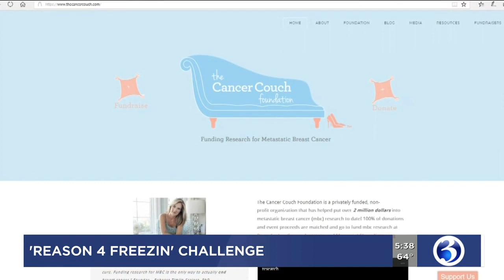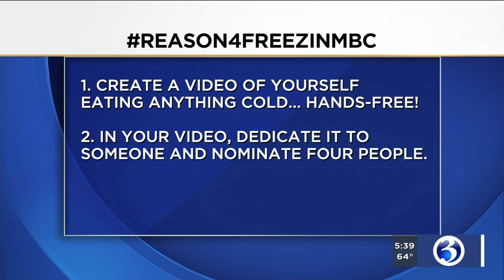VIDEO: Woman creates social media challenge for breast cancer awareness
A woman in Connecticut is fighting for her life while fighting to save the lives of others.